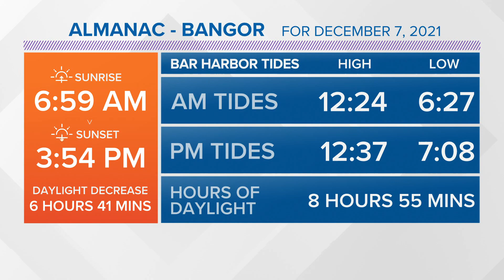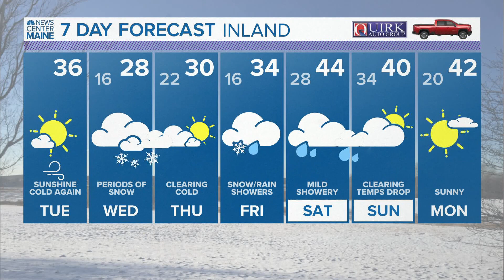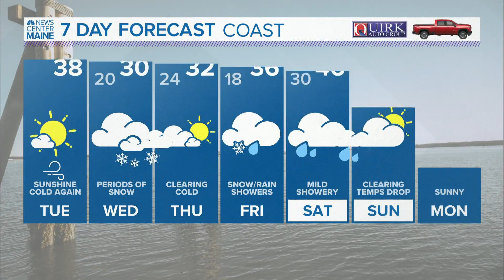NEWS CENTER Maine Weather Video Forecast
NEWS CENTER Maine Weather Video Forecast: UPDATE Tuesday December 7, 2021. 12:00pm